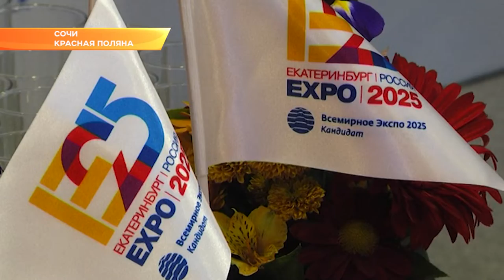Встретимся в Сочи. В Красной Поляне прошел конгресс «Meet in Sochi». Новости Эфкате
Это первый практический конгресс для организаторов мероприятий об организации форумов и фестивалей.

Его участники — туроператоры, туристические и ивент-агенства, отели и гостиницы. В числе спикеров конгресса «Meet in Sochi» - ведущие специалисты в области тревел-менеджмента, представители крупных компаний, которые занимаются организацией мероприятий. В ходе трехдневного форума своим опытом поделился и Сочи, который в год принимает более 300 мероприятий разной направленности — это и спорт, и культура, и политика.